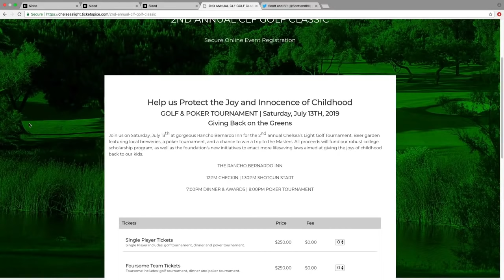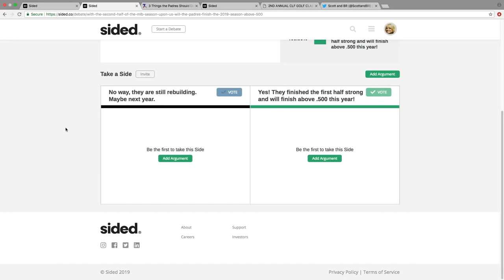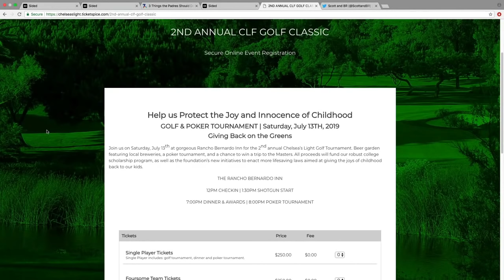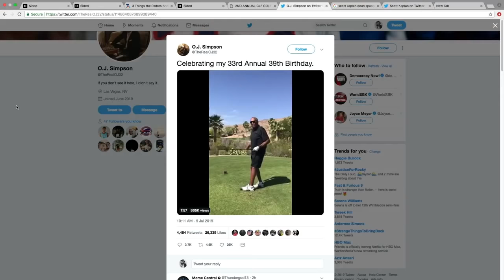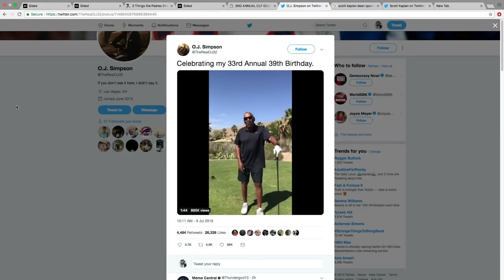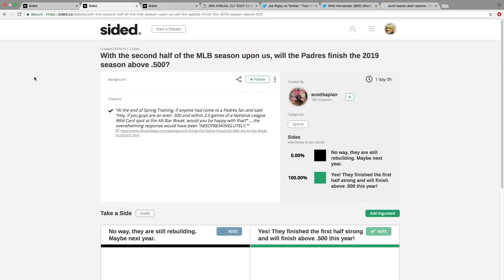EPISODE 30 | 07-09-19 | CALLAWAY STUDIOS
The Scott and BR show LIVE @ Callaway Golf Studios in Carlsbad, California. We're streaming on Youtube, Facebook, Twitter and Tunein

Join us Monday to Fridays at 3pm